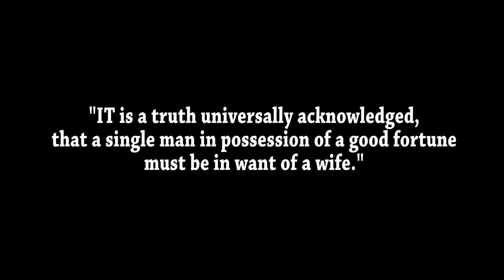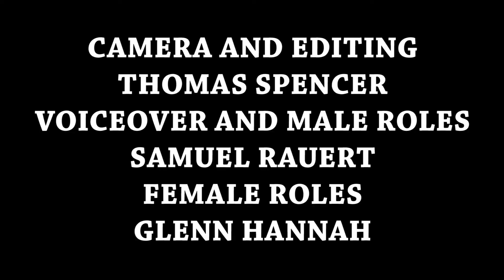2 minute Idiots Guide to Pride and Predjudice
Welcome to your 2 minute idiots guide to Pride and Prejudice.
The book begins with the stereotypical statement that "It is a truth well known, that a single man with money, must want a wife." This is followed up by the introduction of the Bennett family and their eager anticipation to meet Mr Bingley and go to his ball. There intentions of meeting a possible husband quickly explains the purpose of the text. Jane Austen is trying to make a mockery of the way things were done in her time by over emphasising the importance of marriage to the people of her time. Mrs Bennet tells Jane to go to Bingleys by horse instead of coach because she knew that it would rain and she would have to spend the night, surprisingly her plan worked too well as Jane falls ill and is forced to spend not only a night but longer. Elizabeth comes to visit jane to see that she gets better but is forced to walk which results in her arriving not only wet but muddy. This brings us another important theme in the book social class and image. Bingley's sisters look down on Elizabeth not only because she has arrived all muddy but also due to the slight class difference between them and her with them being in middle upper class and her in lower upper class. During this time Darcy and Elizabeth got to know each other more as Darcy revealed his prideful beliefs. Wickham is introduced, Elizabeth and him immediately develop feelings for each other. Elizabeth then discovers that Wickham is a lying manipulator and dumps him. Bingley and Darcy leave Netherfield, Bingley leaves without saying farewell to Jane. Darcy begins to become attracted to Elizabeth. Mr Collins comes into the picture and swiftly proposes to Elizabeth. Mummy gets grumpy when she declines. Charlotte then takes up the proposal offer from Collins. Elizabeth then travels to see Collins and Charlotte and meets Lady de Bourgh who is a grumping old lady who likes to gets things her way. Elizabeth goes for a holiday with Auntie and Uncle Gardiner. They visit pemberley one day and hear of another side of Darcy from the housekeeper. Then Mr Darcy appears and proposes, Elizabeth turns him down, "In vain I have struggled. It will not do. My feelings will not be repressed. You must allow me to tell you how ardently I admire and love you." - Mr Darcy
And proposes again, The same result
Lydia runs off with Wickham (foolish girl)
Lady de Bourgh threatens Elizabeth after worrying about Darcy's proposals
Bingley comes back for Jane
Darcy proposed and Elizabeth says YES!

THE END